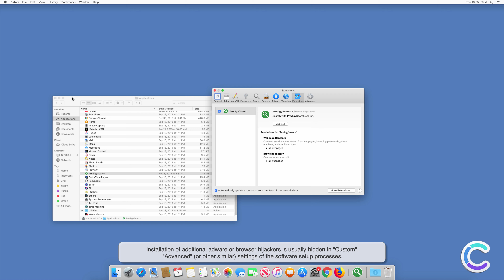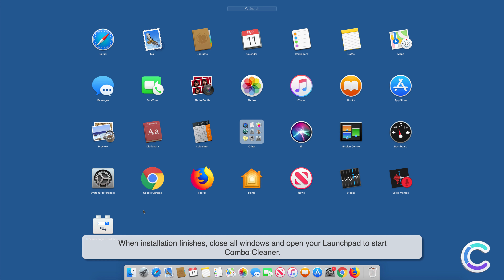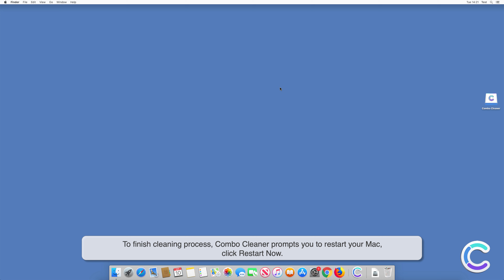How to remove ProdigySearch - potentially unwanted application using Combo Cleaner?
Video showing how to remove ProdigySearch - potentially unwanted application using Combo Cleaner.